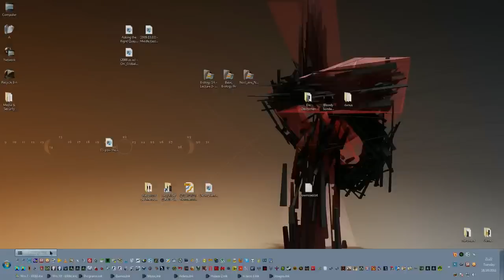Stroybat vs CSAA 18/10/2011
Match of the second round of the ASC Tournament
the Match was live broadcasted by massRefuge